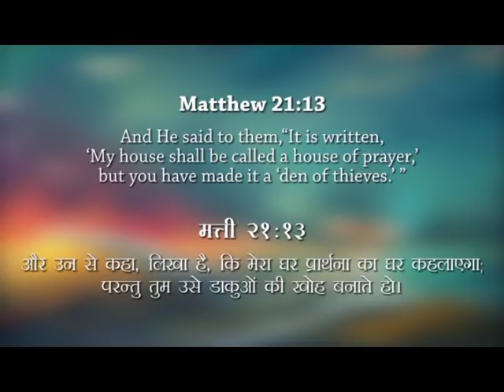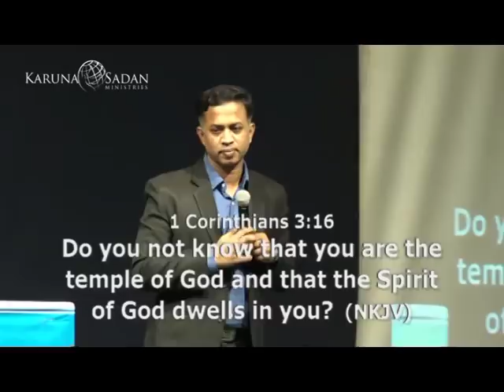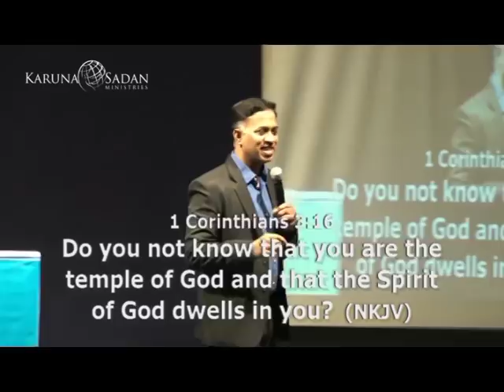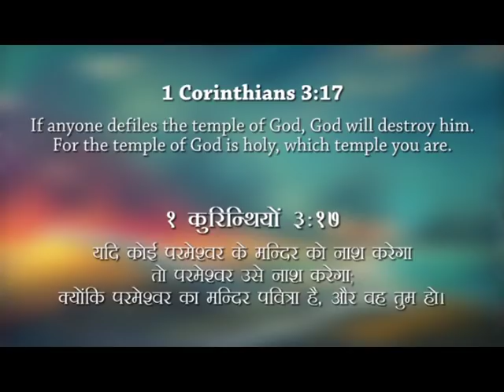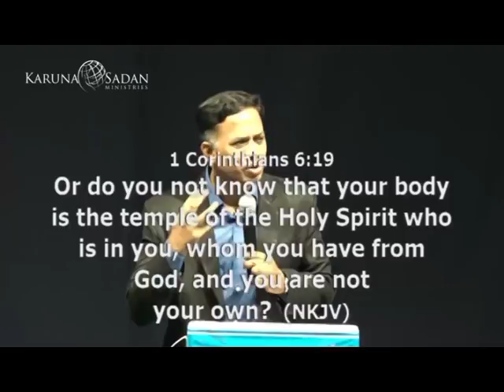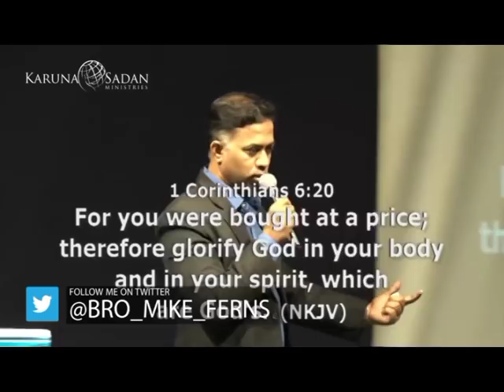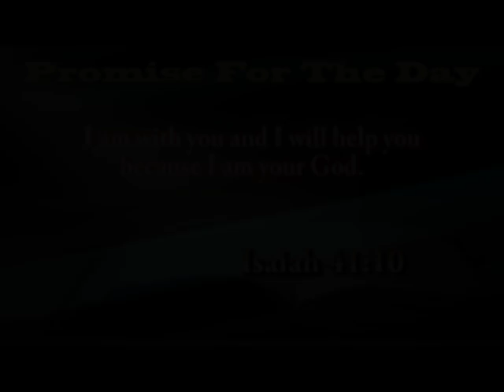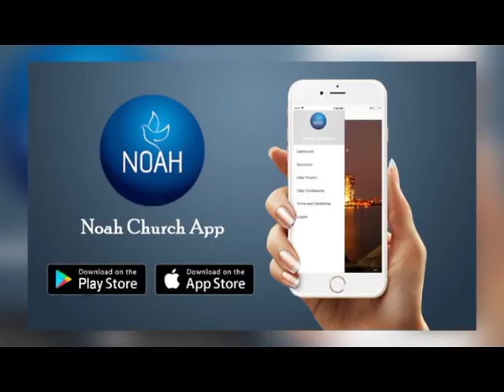KSM | Episode 493 | Prayer Secret - IV (House of Prayer) - 1 | Pastor Michael Fernandes